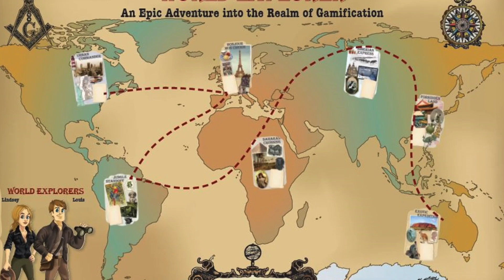Welcome to Journeyman Certification